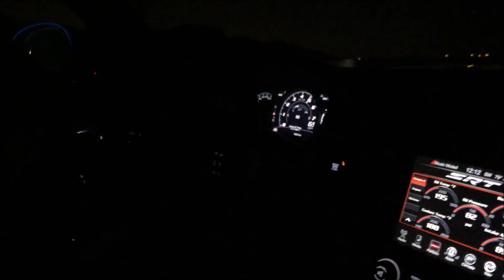H/C Viper battles H/C C6Z, Built/Blown C5Z, C7Z, big turbo SRT4, EVO, Supra!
Viper is equipped with ViperExchange Heads/Cam Package, 650whp.